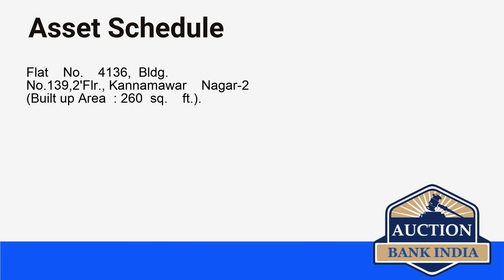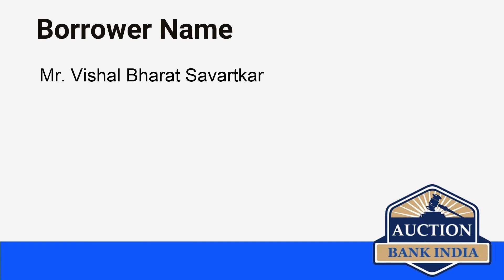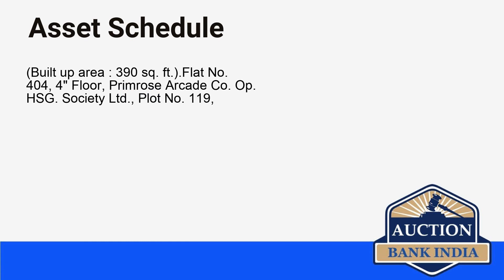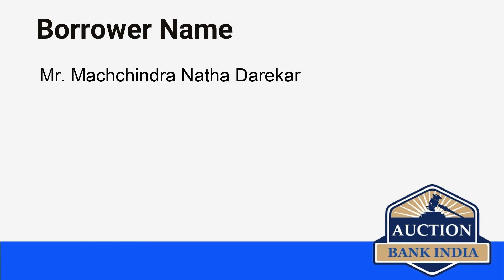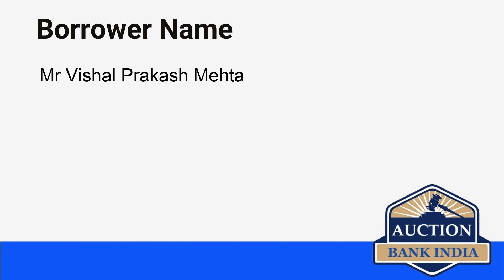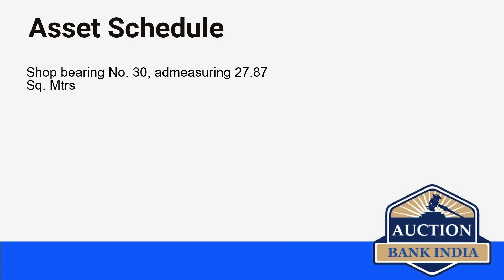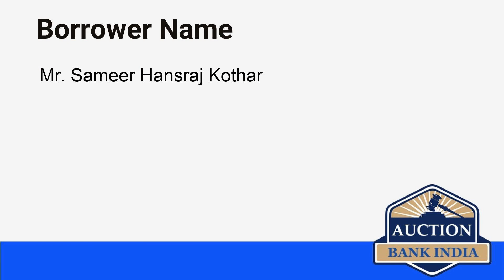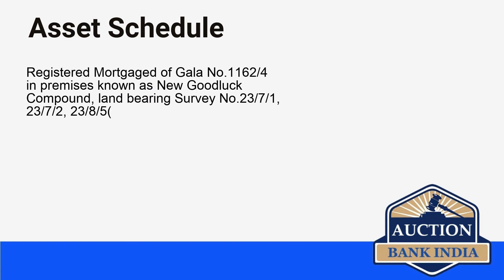List of Bank Auction Properties in Mumbai Part 1 on 24th September 2021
Mumbai area wise bank auction properties details are given below

Thane
Vikhroli (East)
Bhayandar West
Panvel
Kharghar
Malad
Dombivali
Andheri East
Kemps Corner
Lokhandwala Township
Bhiwandi
Kalyan
Vashi